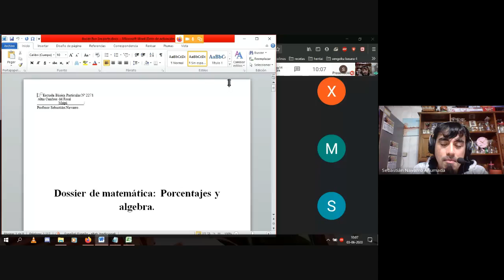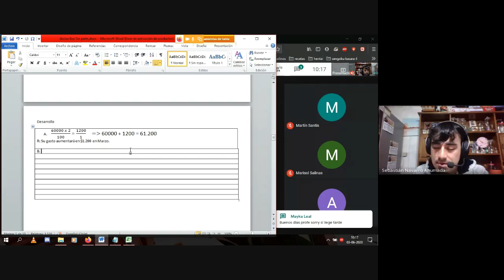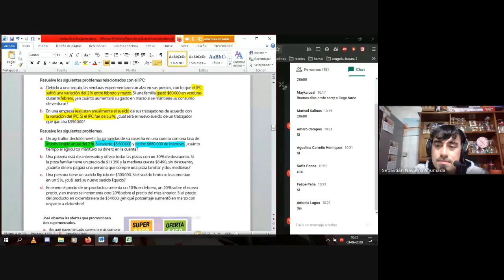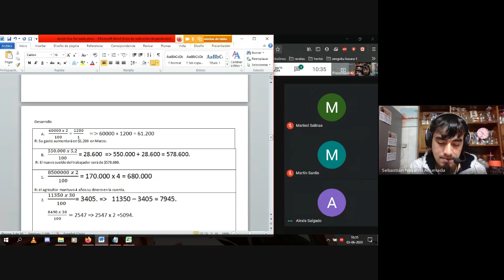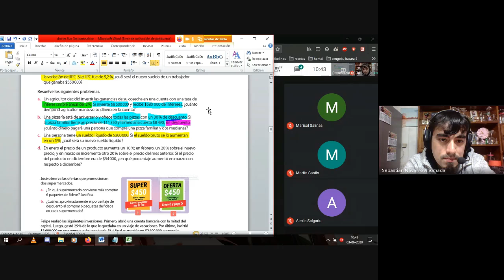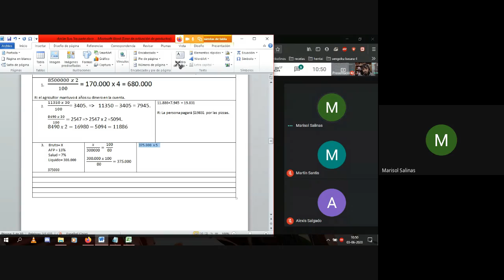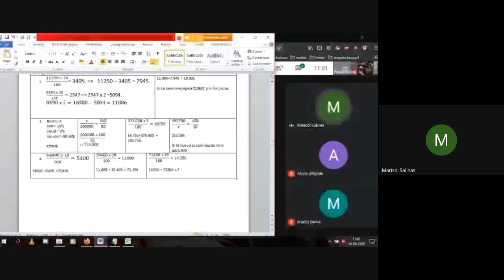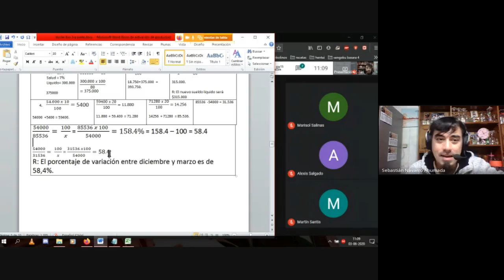8° básico, Matemática, Prof. Sebastián N., Dossier 2, 03 de Junio.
OA: Ejercitar calculo de variación porcentual